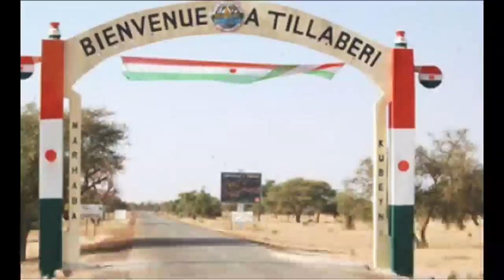DaDumiDuminsa.🇳🇪GEN TCHIANI Ya kashe Mousa Shugaban Yan tadda Amadou Sojojin Nigeria 🇳🇬 Sun kashe...